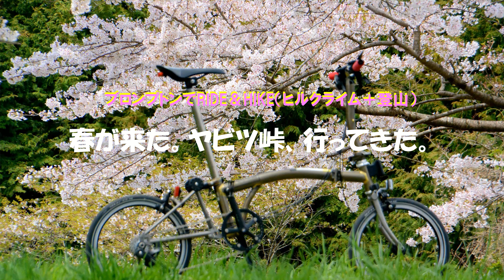春が来た。ブロンプトンでヤビツ峠そして岳ノ台。《ブロンプトンでRide＆Hike》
ブロンプトンでヤビツ峠をヒルクライムしたあと、ヤビツ峠から標高899mの岳ノ台（たけのだい）山頂へ登山してきた。

関連記事：
ブロンプトンで桜ライド。ヤビツ峠は花盛り。

music1:
Beyond the way (Instrumental) · Giga
Beyond the way

music3:
Luke Bergs - Can You Feel The Love
This song is copyrighted but free to use on social media.